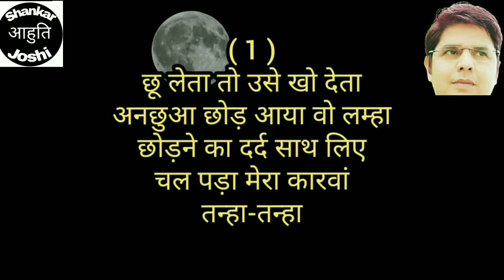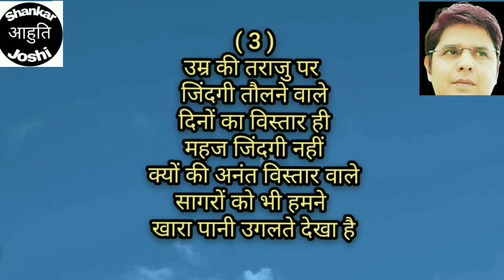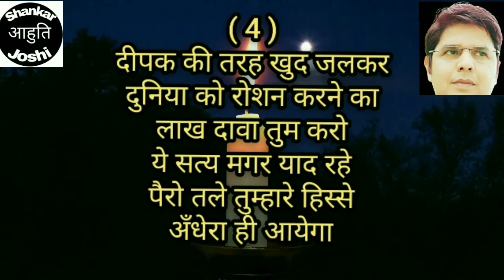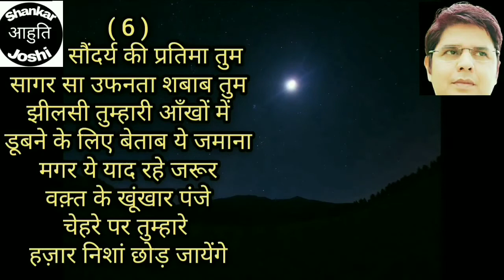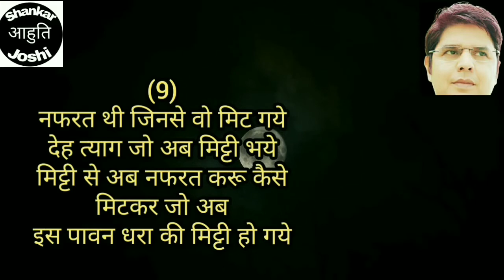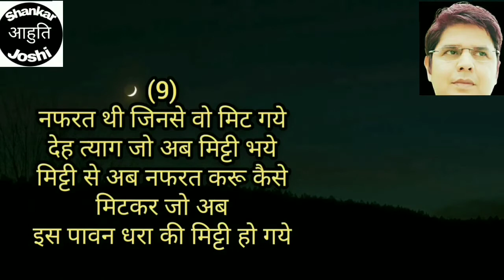शंकर जोशी द्वारा प्रस्तुत शब्दो की आहुतियां, मन की धुन है कविता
कविता क्या है ? शब्दो द्वारा अभिव्यक्त करने कर बाद भी हमेशा कुछ ऐसा रह जाता है जो उन शब्दों के अंतराल के बीच भी अनभिव्यक्त रह जाता है । उस बेबसी का नाम कविता ।